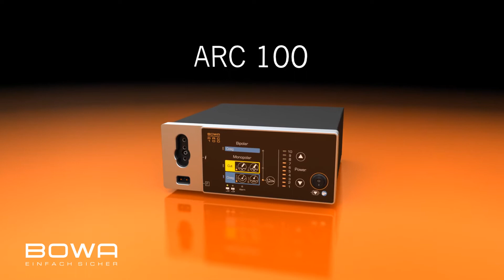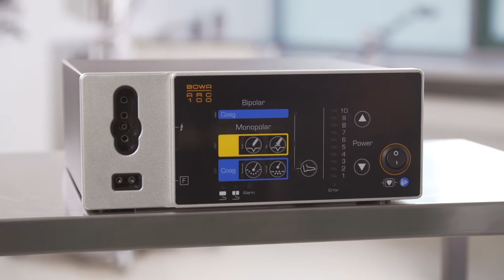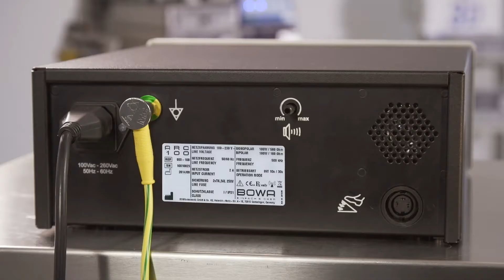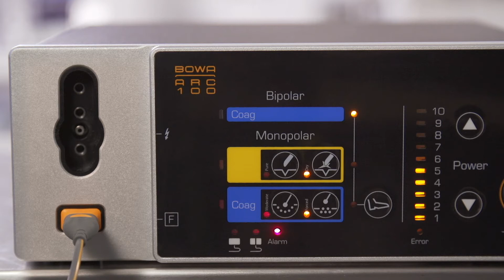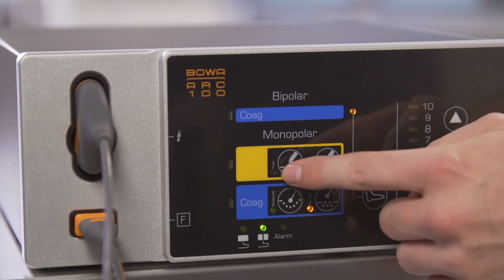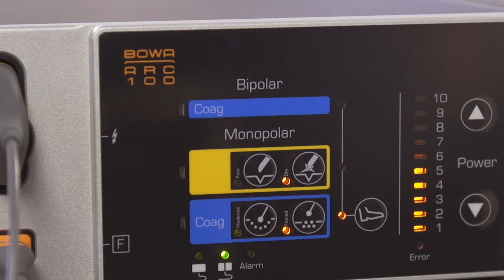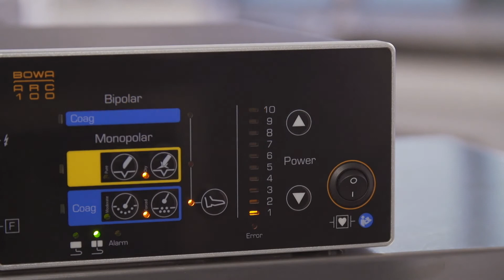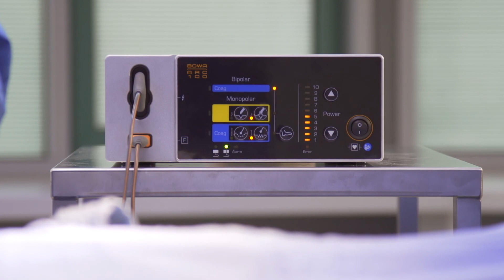BOWA ARC 100 High frequency Electrosurgical Generator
Monopolar and bipolar electrosurgery in one compact solution - The ARC 100, with one bipolar and one monopolar instrument connection, is the compact solution that is best equipped for all the requirements of both out patient operations and small operations. With 100 watt output power in all modes, it is ideal for a wide range of uses.

BOWA - SIMPLY SAFE